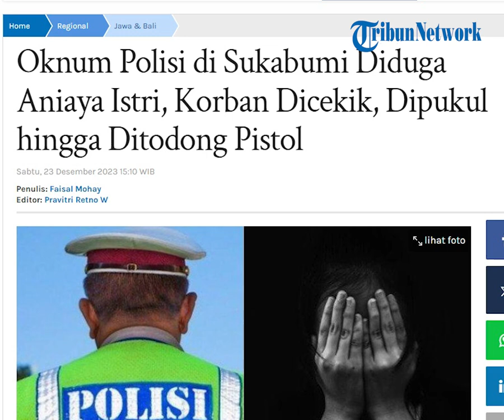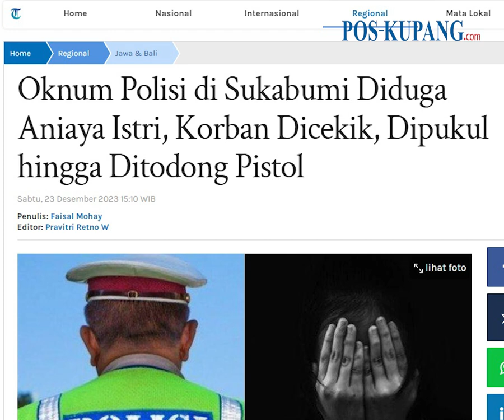Oknum Polisi di Sukabumi Diduga Aniaya Istri, Korban Dicekik, Dipukul hingga Ditodong Pistol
POS-KUPANG.COM - Seorang istri polisi di Sukabumi, Jawa Barat berinisial MDP mengaku sering mengalami kekerasan dalam rumah tangga sejak menikah tahun 2018.

Puncak aksi KDRT terjadi pada September 2023 dan MDP memutuskan untuk melaporkan suami yang bertugas di Polsek Cikole, Polres Sukabumi Kota. (POS-KUPANG.COM, Faisal Mohay/Tribunnews.com)

Artikel ini telah tayang di Tribunnews.com dengan judul Oknum Polisi di Sukabumi Diduga Aniaya Istri, Korban Dicekik, Dipukul hingga Ditodong Pistol

Penulis  : Faisal Mohay/Tribunnews.com
Editor  : Pravitri Retno W/Tribunnews.com
VPO  : Leo R